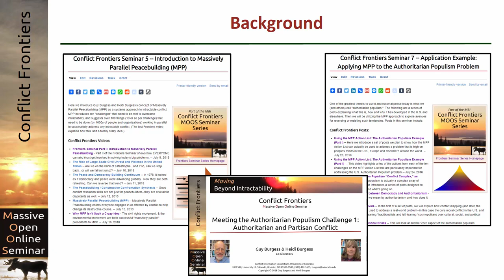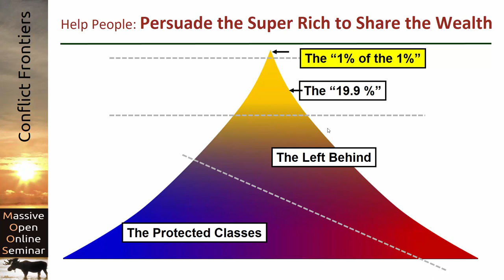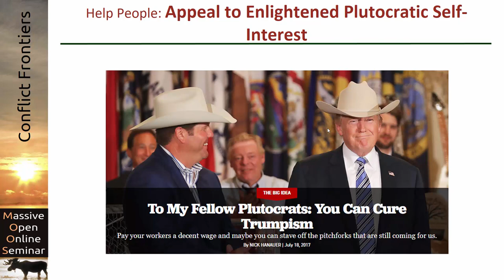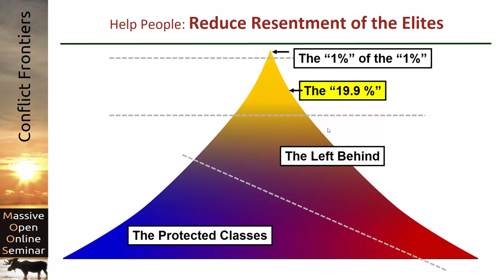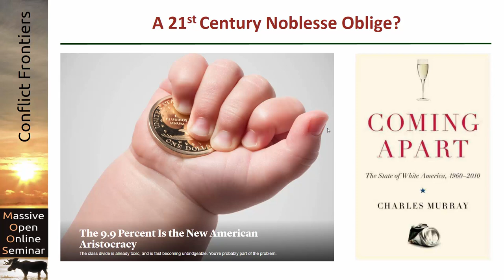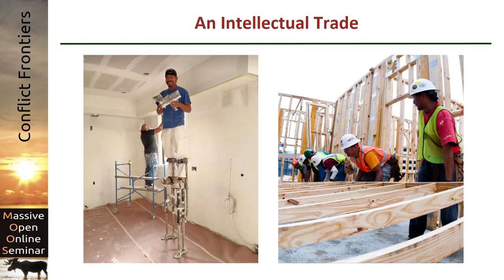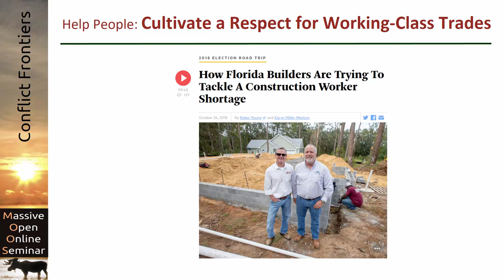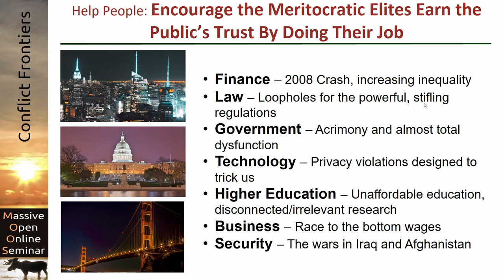Meeting the Authoritarian Populism Challenge 4: The "Super Rich" and the "Meritocratic Elite"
A look at things that those at the top of the hierarchy are doing to make things worse and strategies for persuading them to change.

See this video's page on Beyond Intractability for photo credits, transcript, copyrights, and more information about our videos and other resources